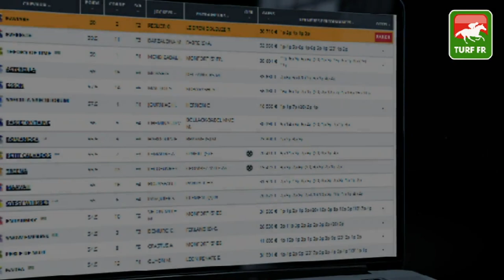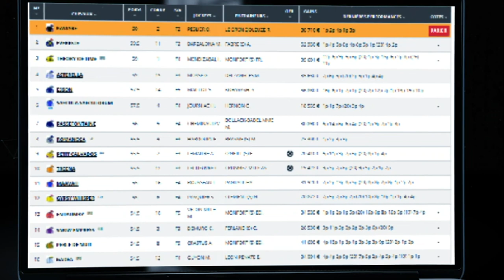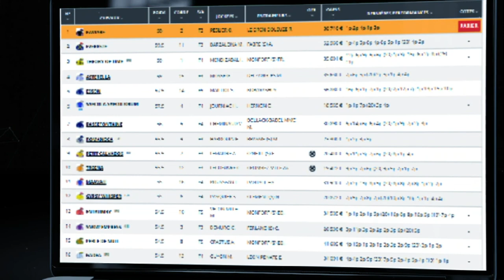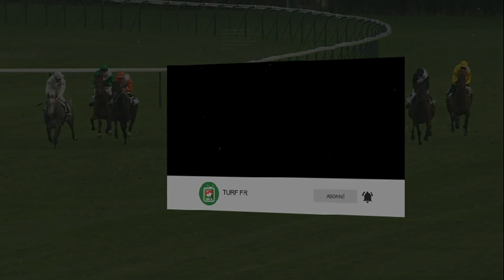Minute Quinté TURF FR : PRIX FRANCOIS ANDRE - Mardi 17 Aout 2021 - Deauville 🏇 PMU #249706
🥇 Retrouvez le pronostic exclusif de notre expert Turf Lucius Simenon pour le PRIX FRANCOIS ANDRE  le Mardi 17 Aout 2021 à l'hippodrome de Deauville  en France.

✅ NOS LOGICIELS TURF :
✔️ Logiciel TURF INFO Professionnel Edition: